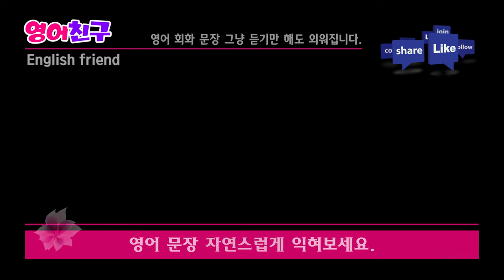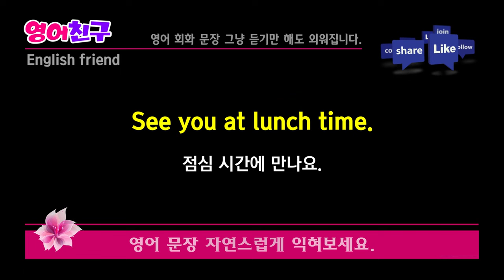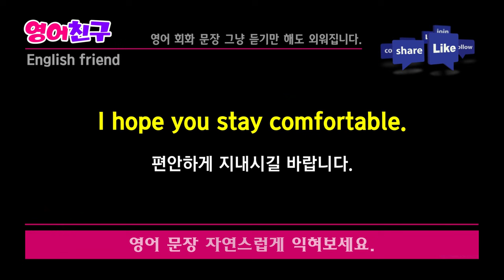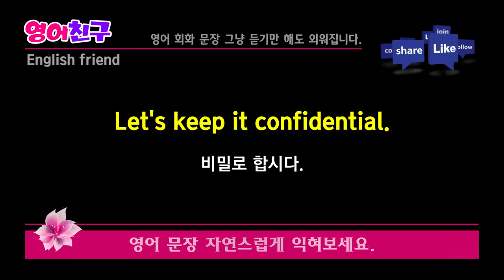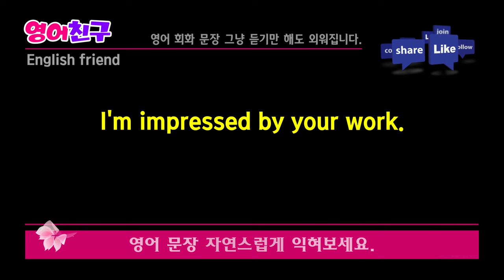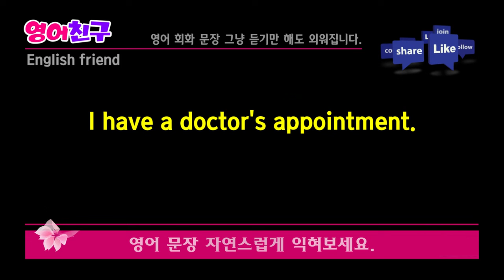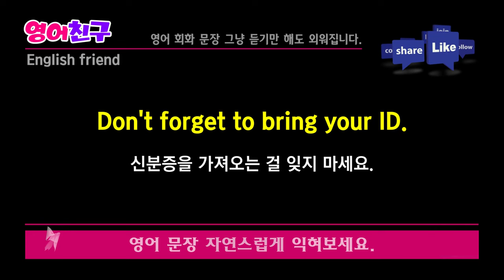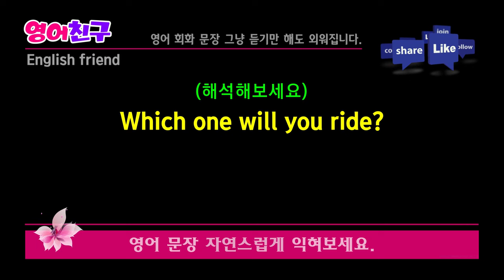#252 매일 꾸준히 들어보세요 | 생활영어 30문장 | 듣다보면 외워집니다.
영어 회화 능력을 향상시키기 위한 몇 가지 간단하고 효과적인 방법은 다음과 같습니다.

1. 매일 듣기와 말하기 연습
영어 듣기와 말하기를 향상시키려면 매일 조금씩 연습하는 것이 중요합니다.
영어 드라마, 팟캐스트, 음악 등을 듣고, 스스로 또는 친구와 영어로 대화를 나누는 연습을 합니다.

2. 단어와 표현 암기
새로운 영어 단어와 표현을 암기하고 사용하는 것이 중요합니다.
매일 몇 개의 단어를 선택하고 그 의미와 사용법을 익힙니다.
또한, 흔히 사용되는 표현들을 익히고 실생활에서 사용해보세요.

3. 영어로 생각하기
가능한 경우, 일상 생활에서 영어로 생각하는 습관을 길러보세요.
예를 들어, 보통 무엇을 할지 생각할 때 영어로 생각하거나 영어로 일기를 쓰는 것이 도움이 됩니다.

4. 회화 파트너 찾기
영어를 유창하게 구사하는 파트너를 찾아 함께 대화를 나누는 것이 매우 효과적입니다.
서로 영어로 대화하면서 발음, 억양, 표현 등을 배우고 향상시킬 수 있습니다.

5. 영어로 책읽기
영어로 책을 읽는 것은 어휘력을 향상시키고 영어 표현을 배우는 데 효과적입니다.
자신의 수준에 맞는 책을 선택하여 읽어보세요.

이러한 방법들을 조합하여 영어 회화 능력을 효과적으로 향상시킬 수 있습니다.
꾸준한 노력과 연습이 중요합니다!